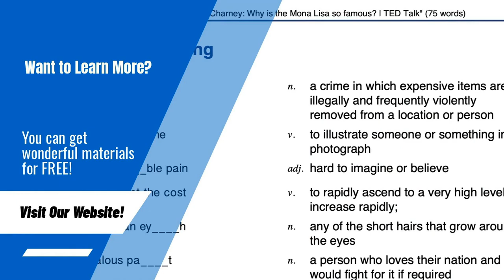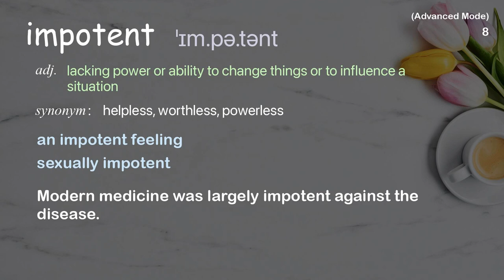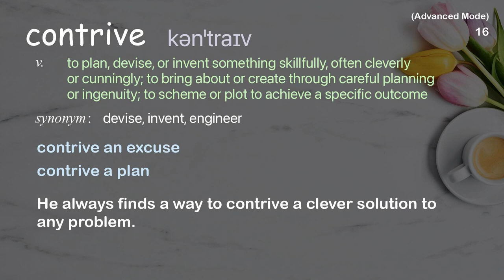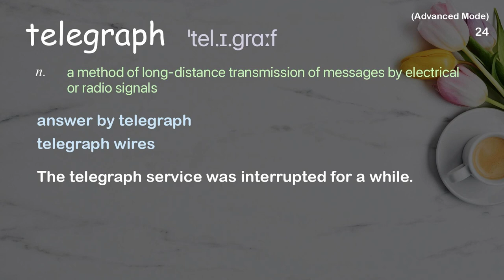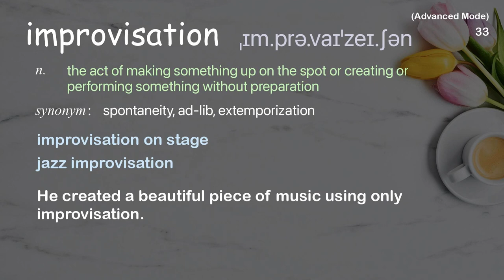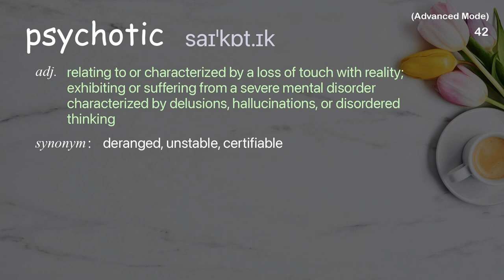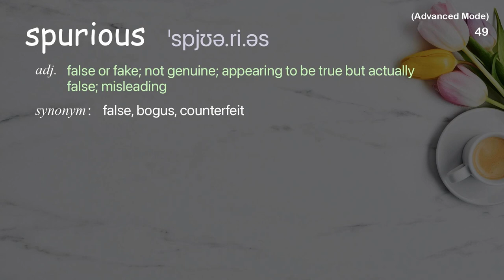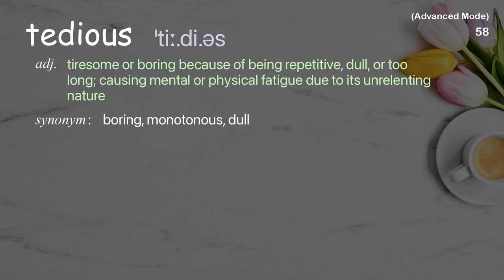58 Advanced Academic Words Ref from "Ben Goldacre: Battling bad science | TED Talk"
■PLEASE NOTE

■Reference Source
Ben Goldacre: Battling bad science | TED Talk